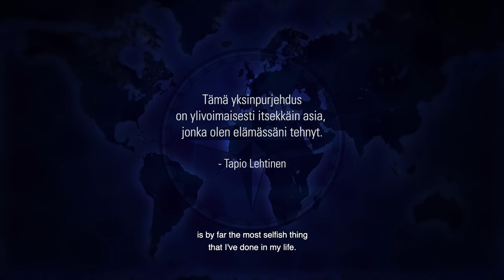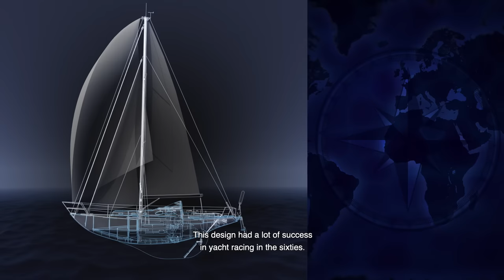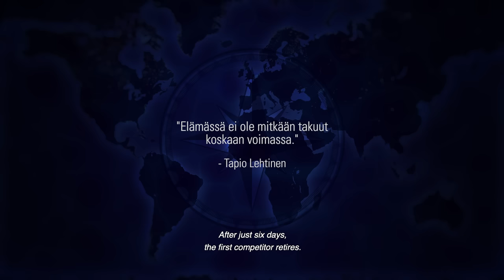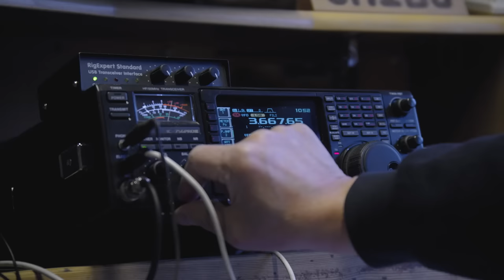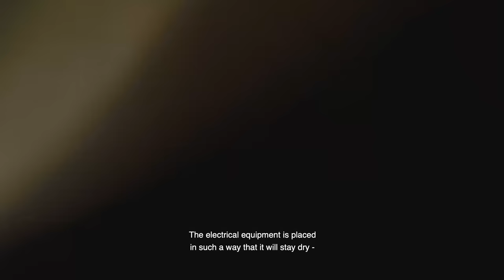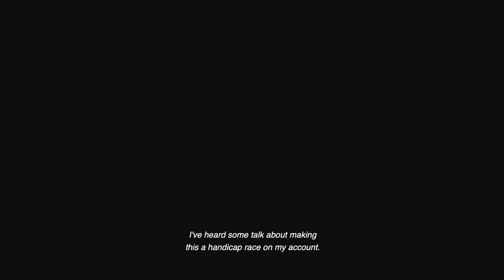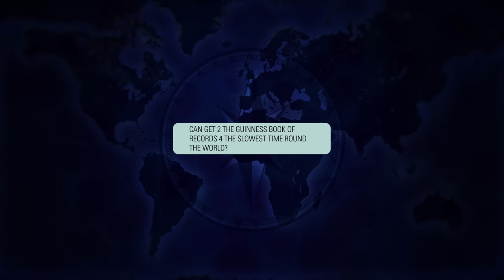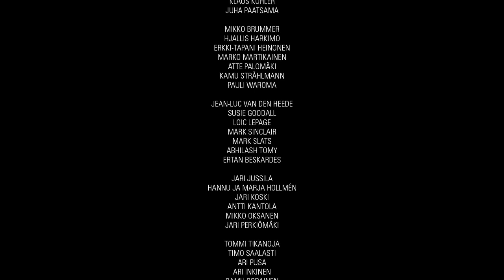Call of the Ocean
The Call of the Ocean is a documentary film about Tapio Lehtinen, who took part in the extremely challenging Golden Globe Race in 2018-19, and became one of the sport’s legends with his performance. The race is sailed alone around the globe with boats representing the technology of 1968, without stops, refuelling, or physical human contact. Lehtinen completed the 30,0000 nautical mile voyage in 322 days, which elevated him to the ranks of international sports legends. Lehtinen is the sixth person in the world to have circumnavigated the globe via Cape Horn singlehanded, without stopping, navigating only with a sextant.

Production: Solar Republic 2022